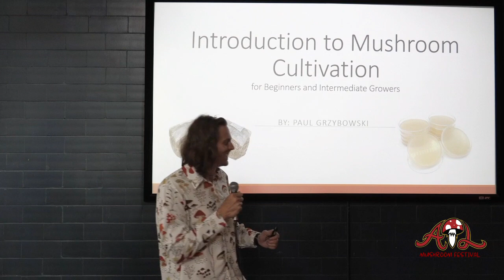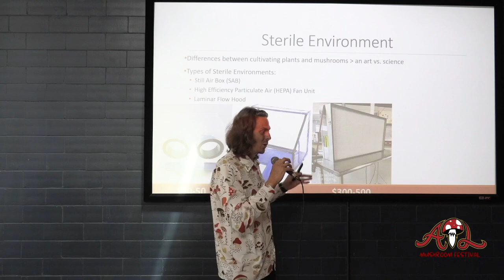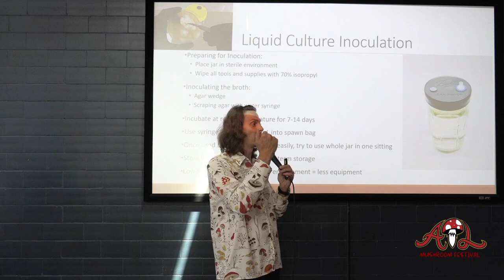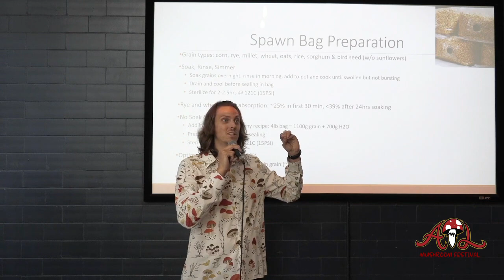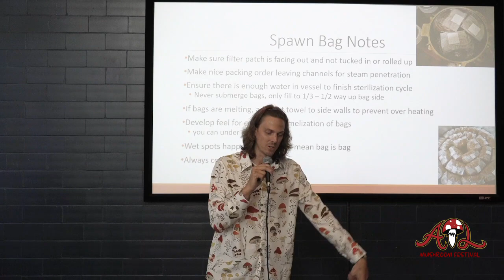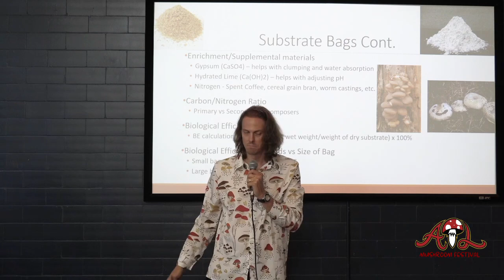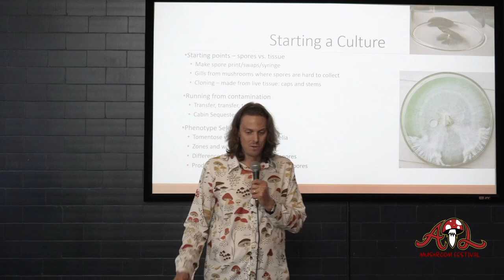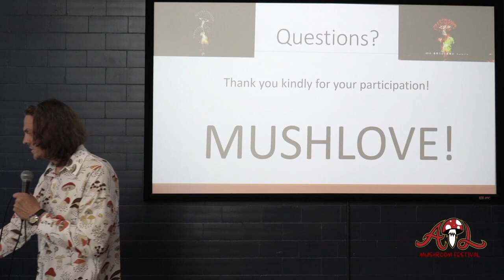Paul Grzybowski: Mushroom Cultivation for Beginners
Paul Grzybowski discusses Mushroom Cultivation for Beginners. Recorded Live at the Atlanta Mushroom Festival September 17, 2023 at Wild Heaven West End Brewery & Gardens.